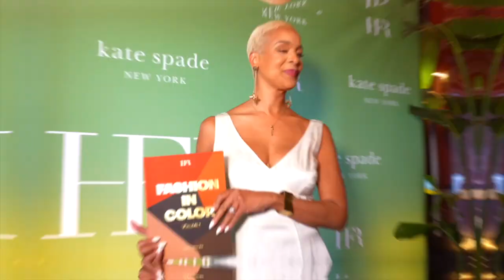Fashion In Color EP 6: Breaking Fashion Norms: Unveiling anOnlyChild's Journey with Maxwell Osborne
Background:

Born and raised in New York City, Maxwell didn't dream of becoming a designer initially.

Attended art school during junior high and developed a love for design.

His journey began when urban streetwear brands like Puff, Russell Simmons, and FUBU emerged.

Started working at Tommy Hilfiger retail, later interned at Sean John, and eventually became an associate designer.

Met Dao, a colleague at Sean John, and together they founded Public School in 2008.

Describes the inspiration behind Public School, blending high and low, and capturing New York's attitude.

Talks about the inclusivity in the fashion industry and the importance of sharing knowledge.

Public School's Impact:

Acknowledges the impact of Public School in bringing diversity and freshness to the fashion industry.

Reflects on the significance of being a source of inspiration for others, especially people of color in the design field.

Discusses the challenges Public School faced initially and the turning point with the Vogue Fashion Fund.

Lessons from Sean John:

Emphasizes the importance of being a sponge and absorbing knowledge.

Recalls lessons from Puff, particularly the idea of pushing boundaries and being unapologetic.

Highlights Puff's influence on breaking stereotypes in urban wear and pushing for luxury.

Transition to anOnlyChild:

Talks about the transition from Public School to anOnlyChild.

Describes the origin of the name "anOnlyChild" and how it became a real brand during the COVID-19 pandemic.

Shares the process of creating the brand during the pandemic, playing with dead stock fabrics, and finding inspiration in family photos.

Recounts the pivotal moment of organizing a private show for family and close friends during COVID-19 restrictions.

The Launch of Only Child:

Maxwell reflects on the unique launch of Only Child, emphasizing the importance of presence over exclusivity.

The event turned into a lively barbecue, showcasing the brand's emphasis on community and family.

Details of the launch event, including the location and the collaborative effort that brought it to life.

Evolution of Only Child:

Maxwell discusses the early challenges and imperfections of the brand, highlighting the transition from initial, "shittier samples" to a more refined approach.

The significance of Julie Ragolia's styling in shaping Only Child's early identity.

Insight into the gradual expansion of retailers carrying Only Child, including exclusive collaborations with Saks, Bergdorf, Kith, and Elise Walker.

Navigating the Fashion Industry:

Maxwell shares the brand's philosophy, emphasizing the playfulness of ideas and the use of deadstock fabrics to recreate the past into the future.

A journey through the seasons, exploring the storytelling aspect of collections, from "Welcome Home" to "Sundays."

Insights into the challenges and rewards of a two-decade-long career in the fashion industry.
Advice for aspiring designers, emphasizing the importance of experience, consistency, and finding one's voice.

Follow HFR!